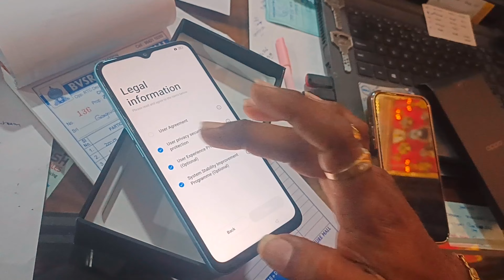unboxing video of Oppo A78 mobile